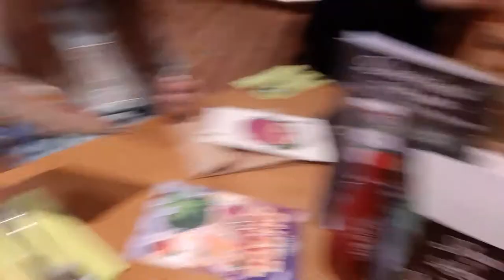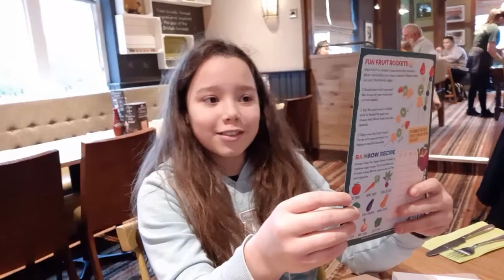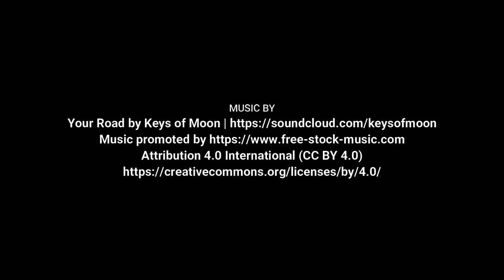My Children - My Life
Join me on a journey and see what it takes for me to spend time with my children. I have two daughters, Faith and Zara who love 150 miles away.

Unfortunately, fathers who no longer live with their children, need to do what it takes to spend quality time with them when they can.